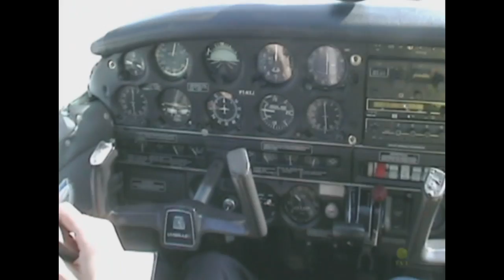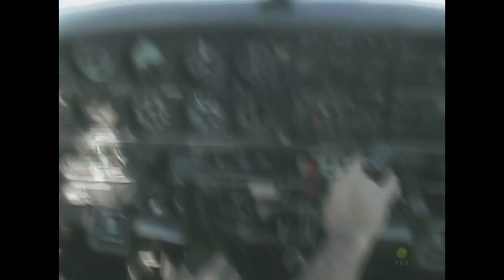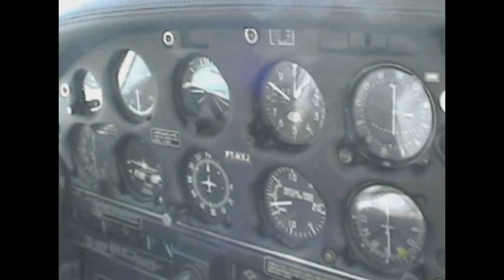Voando Embraer Tupi PT-NXJ no Rio de Janeiro